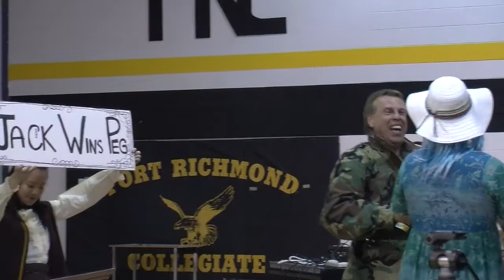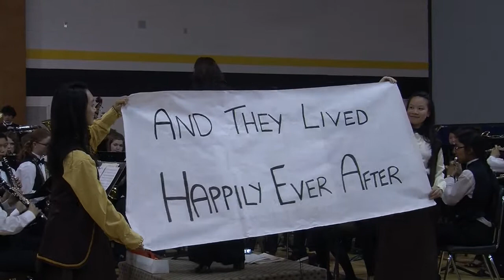silent movie band